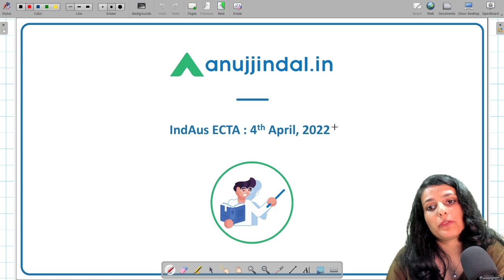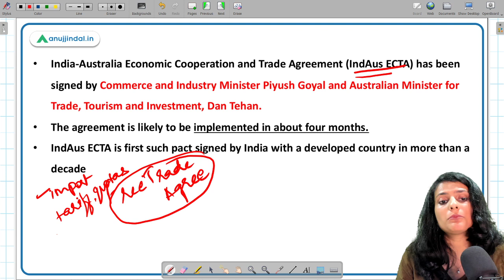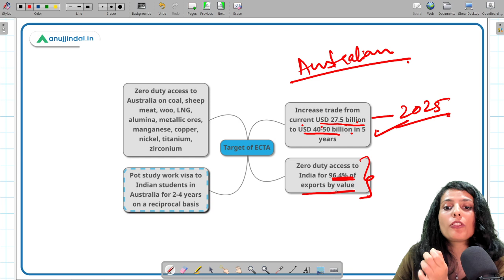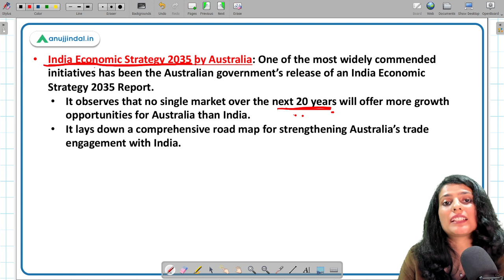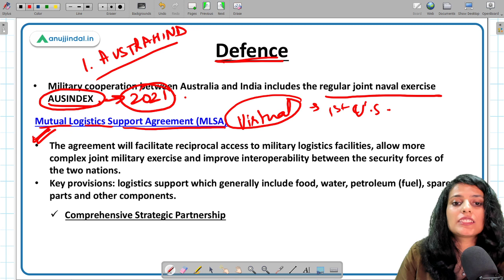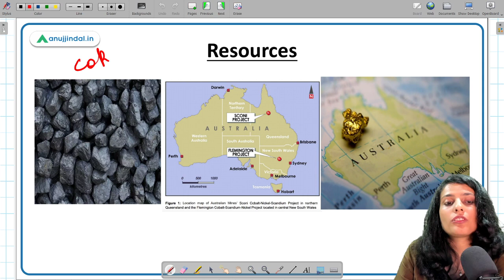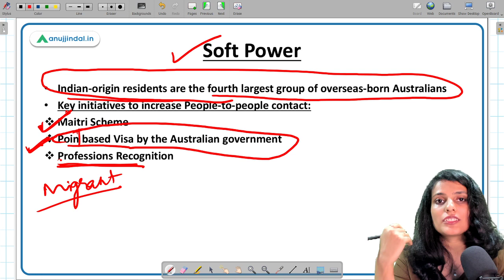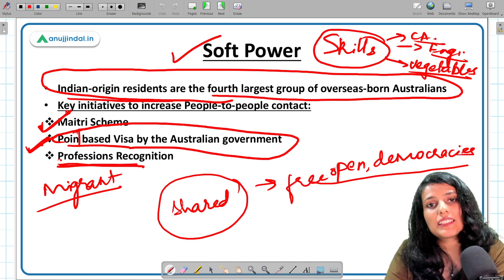RBI, SEBI & NABARD | Daily Current Affairs |4th April - Arushi Mishra